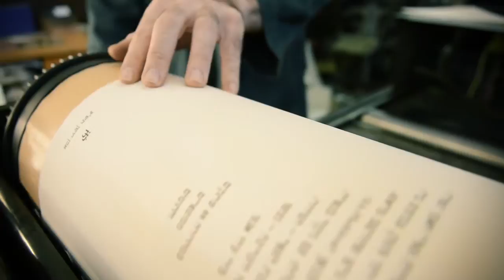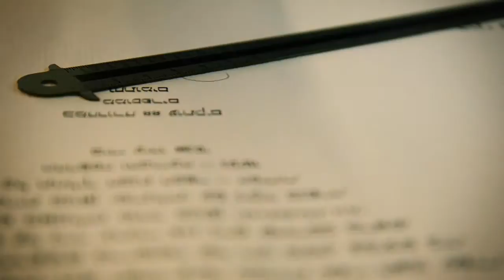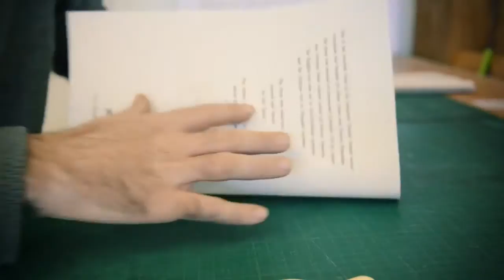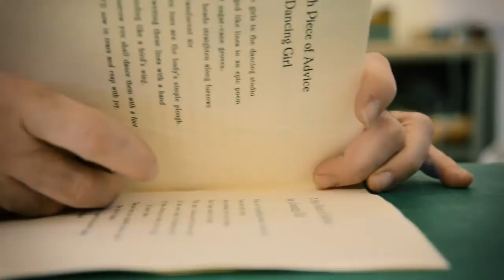A Birth Of A Book (Scored)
This is some music i wrote to the short film "A Birth Of A Book" by Alon Hetzroni.